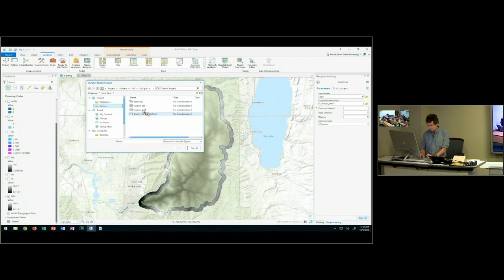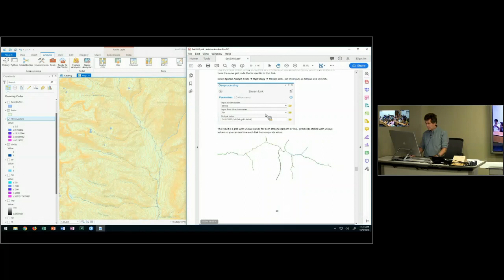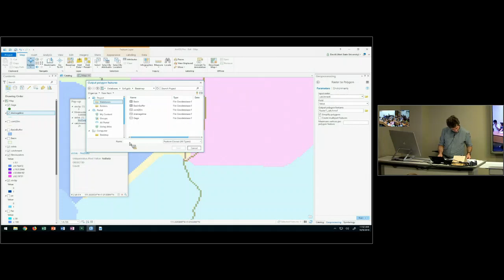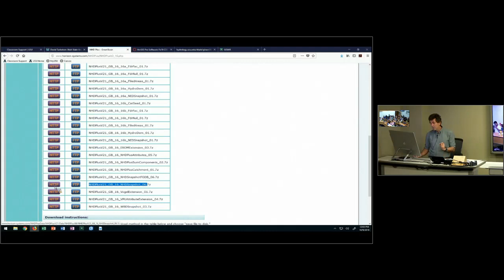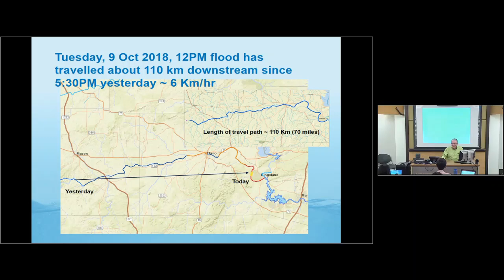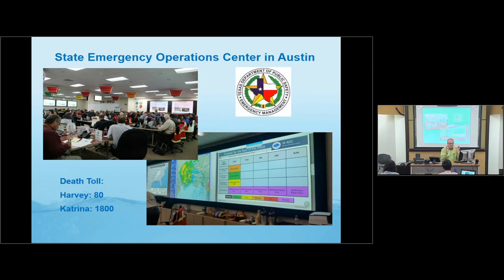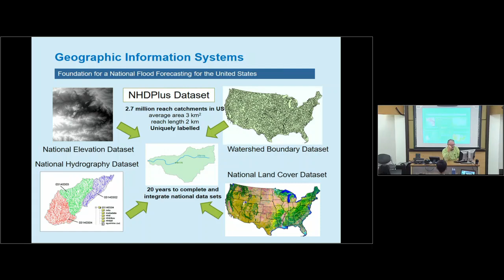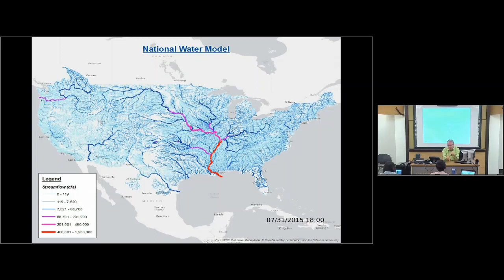GISWR 12: Exercise 4 continued. National Water Model and Flood Response, 10/9/18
Lecture 12 from GIS in Water Resources Class offered jointly by David Maidment (University of Texas at Austin) and David Tarboton (Utah State University), Fall Semester 2018.  This class was offered jointly for 20 years from 1999 to 2018.  More information on this class including links to PowerPoint slides and other material is This series of videos is from the final 2018 offering of this class.  Dr. Maidment retired from the University of Texas at the end of the Fall 2018 semester.